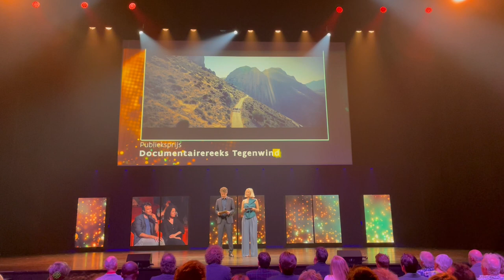Tegenwind - Ultima Publieksprijs 2021